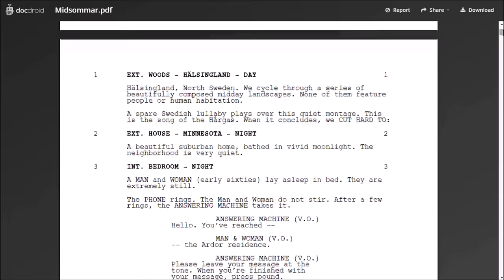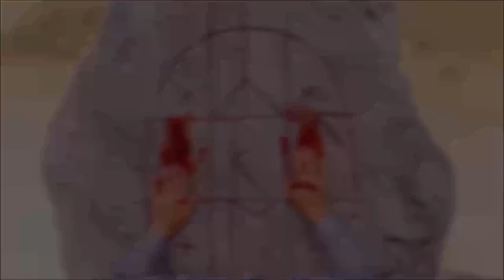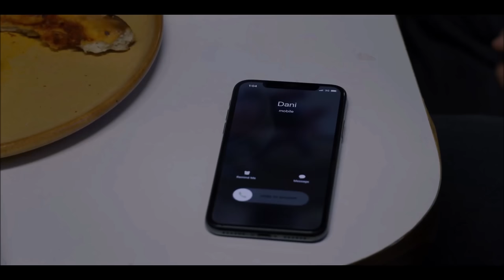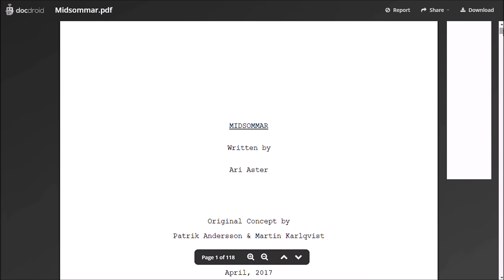Midsommar Ending Explained Breakdown + Full Spoiler Talk Review & Analysis On The 2019 Horror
Midsommar: Ending Explained Breakdown + Full Spoiler Talk Review & Analysis On The Ari Aster Horror by Deffinition, I discuss everything in the Final Scene, the May Queen, Dani, Christian, Pelle, The Hargas and Halsingland

Read The Full Midsommar: Ending Explained Breakdown + Full Spoiler Talk Review & Analysis On The Ari Aster Horror

Midsommar Plot Recap
At it’s core Midsommar is a film about the breakdown of a toxic relationship that just so happens to be set against terrifying circumstances. We follow Dani, played expertly by Florence Pugh, who after the loss of her family due to a heartbreaking tragedy, finds herself alone with no one to turn to other than her Boyfriend Christian.

Christian was planning on breaking up with Dani, however due to the guilt that he feels over her loss and the eventual guilt of isolation that she puts on him he postpones it and invites her on a trip to Halsingland, a Swedish festival that only happens once every 90 years.

Dani throughout the film goes on an arc that is pretty much caused by the loss of her family and throughout the film she drifts from group to group, desperately seeking acceptance no matter the cost to those around her.

The Hargas Explained
In the script, the Hargas are basically the product of generations of incest that hang Boar Carcasses from branches and look like 19th-century farmers that spend most of their time dancing around the Maypole.

Though they seem like a group of hippies that hand out magic mushrooms like it’s nothing, eventually their way of life and the rituals that they begin to carry out make it clear that things aren’t right. They far outnumber the group and this makes them intimidating as they slowly start to pick everyone apart.

The Hargas as they’re known, communicate through little gestures and expressions known as Affects which hint at their true intentions without notifying others and early on these slight language barriers highlight that this is all an act for them. Every time one Hargan is born the group plant a tree that is apparently tied directly to their life and as it grows, they do too. Their affection for the Earth plays into the film later and they almost live their life purely based off nature alone.

Midsommar Ending Explained
In the end she is pronounced the Queen, but unlike Game Of Thrones, this Dani sticks around. After being paraded through the field, kissed and adorned with flowers she is finally ready to cut off the negative aspects of her life and join her new family.

Symbolically the burning of Christian and his friends in the final sacrifice showcase that she is letting go of all the things that have held her back and is ready to move on from the things in her life that are holding her back.

For the finale we watch as Christian melts into the fire and Dani is paraded as the new queen. She goes through a mix of emotions including excitement, fear, confusion but ultimately she’s happy, happy that she finally has a new family and is accepted. The character has gone insane but in her mind, she is a queen, worshipped by all and finally living a life free of paranoia and distrust which ends the film.

Midsommar Review
So what did I think of the film? Well as I’m sure you can guess I think this again is another masterpiece by Ari Aster that yet again cements the director as one of the best voices in horror that we currently have. This shows that things like the Conjuring Universe, which in my opinion have dumbed down horror a bit, aren’t to be taken as this decades examples of the genre and though I don’t think that this topped Hereditary it still is horrifying.

Midsommar is haunting from beginning to end and it’s use of vibracy and o